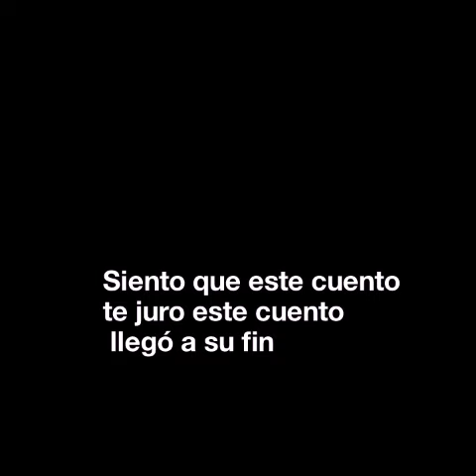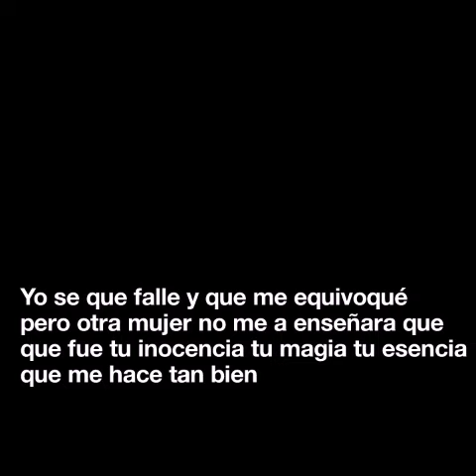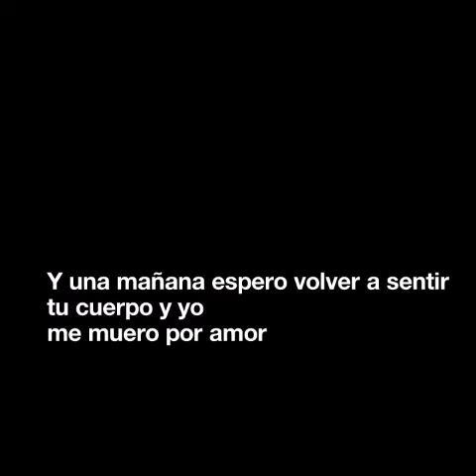Tu última palabra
D.                                                       Bm
Empiezo a notar, que algo cambio
                       G.
a pesar tiempo, siento que tu cuerpo no me
               A
 da calor.
                          D.                      Bm
no puedo evitar, sentirme así, siento que
                    G
 este cuento
                                                         A
te juro este cuento llegó a su fin.
F#.                                         G
y una mañana espero volver a sentir tu
                    D.                                   Bm
 cuerpo y yo, me muero por amor.
F#.                                        G.
y por las tardes corro hacia tu encuentro y
                      D.                                       Bm
 de nuevo vos, no querés la solución.

yo se que falle y que me equivoqué, pero otra mujer no me enseñará que, que fue tu inocencia, tu magia y tu esencia, que me hace tan bien.

y debo entender, que te avise
como alguien perfecto, que asi tan completo para amarme otra vez.

y una mañana espero volver a sentir tu cuerpo y yo, me muero por amor.
y por las tardes corro hacia tu encuentro y de nuevo vos, no querés la solución

me di cuenta que, no había solución,
que a pesar de todo, el amor de estos locos, también se acabó...